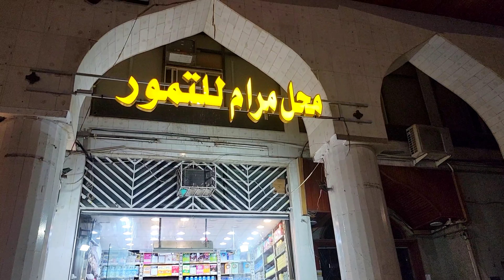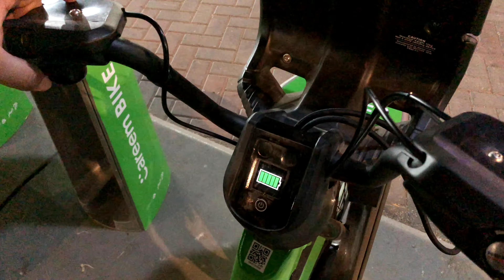Madina me sab se sasti Khajhor Dates